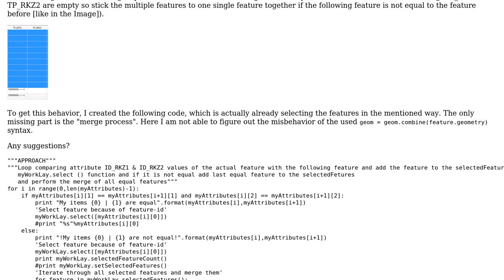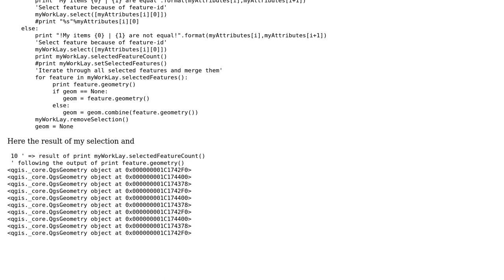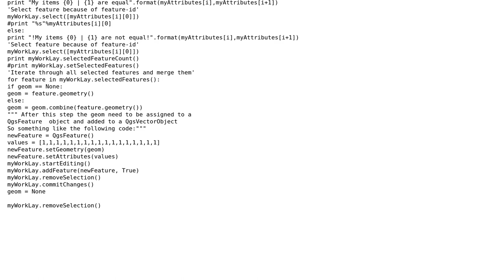GIS: Merging features from equal attributes in QGIS 2.18.3?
With thanks & praise to God, and with thanks to the many people who have made this project possible! You are responsible for your own actions.